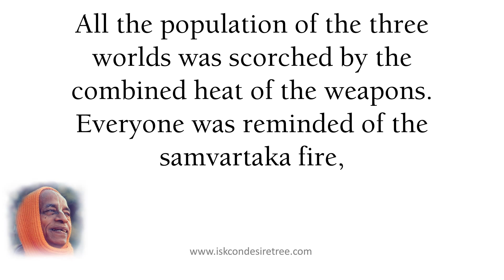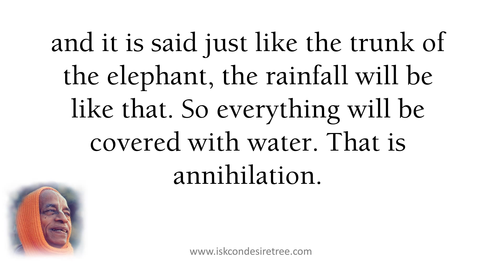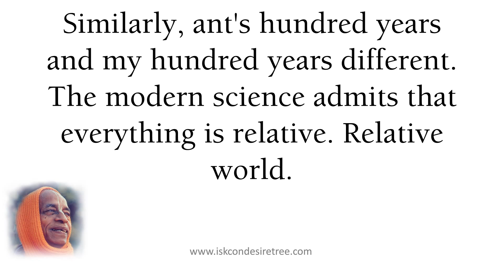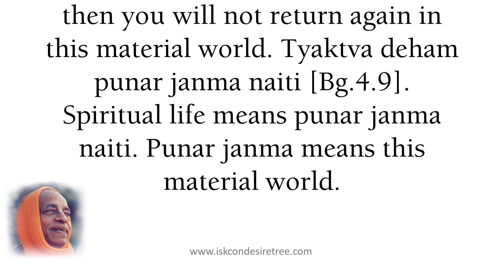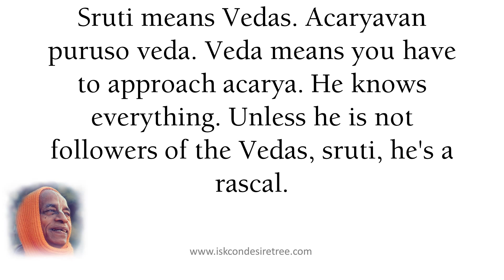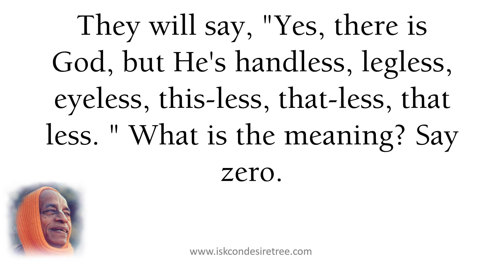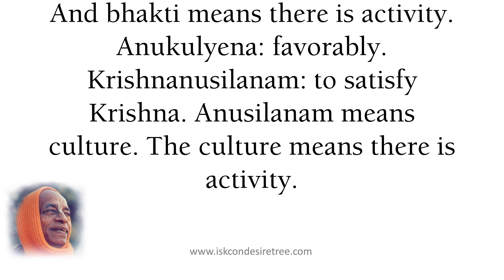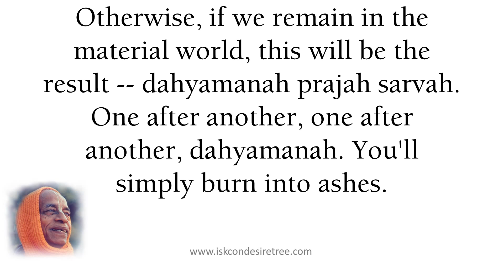Why Do You Make Krsna Impersonal by Srila Prabhupada SB 01.07.30-31 at Vrndavana, September 26, 1976